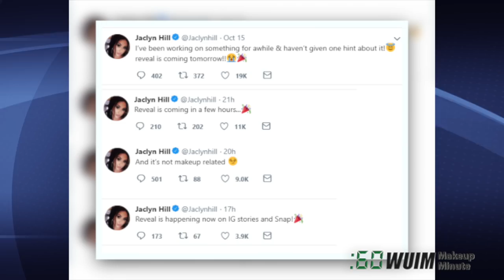Dose of Colors Winter Collection Drops + Jaclyn Hill x Morphe Sister Company!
Today in Makeup and Beauty News, Dose of Colors' winter collection drops with both permanent and limited edition products, Colour Pop shows their upcoming foundation sticks in 40 shades, and Jaclyn Hill reveals her collab with Morphe sister company Quay!

*Purchase Links*
Dose of Colors
Eyeshadow Vault (limited)
Snow Angels palette (limited)
Pretty Cool (permanent)
--- Ulta.com 1/6/19 and Ulta in stores 1/20/19
Glossy Wonderland (limited)
Thanks for subscribing to my channel I specialize in thorough makeup reviews that give you WAY more than the typical YouTube review including ingredient analysis, close up finger/brush swatches, and MORE! You'll also find What's Up in Makeup and the Makeup Minute giving you the most UP TO DATE information about what is happening in the beauty industry, new product releases and MORE!

CURRENT SETUP:
Vlog Cam(Great Starter for YT)
Lav mic
AWESOME LENSES FOR MY PHONE!

OLD SETUP:
Camera used from 2017 to September 2018
Lens for close-ups
Lens for Blurry Backrounds